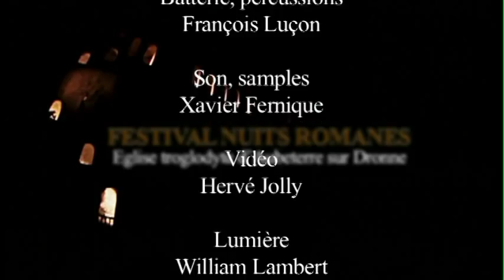Nuit Romane - Eglise troglodyte Aubeterre sur Dronne - Jean-François Alcoléa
Festival Nuits Romanes -- Église troglodyte d'Aubeterre sur Dronne (16)
Conception, piano, Jean-François Alcoléa ; tissus : Julia Diehl ; batterie, percussions, François Luçon ; son, samples, Xavier Fernique ; vidéo, Hervé Jolly ; lumière, William Lambert ; Régie lumière, Erwan Créhin ; Accroches, Daniel Péraud & Johann Pirès.
Captation vidéo, Hervé Jolly ; montage vidéo, Marc Ory ; Photographies ;Dominique Copin ; Bande son : Philippe Gay, saxophone ; Jean-François Alcoléa, piano.